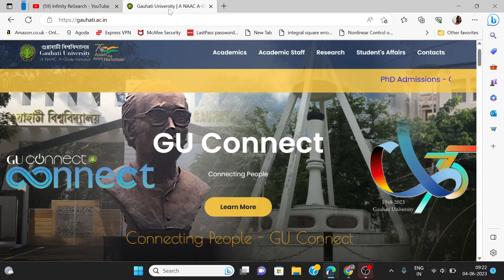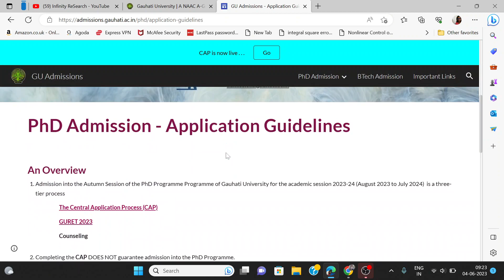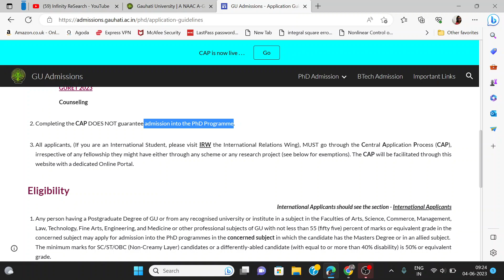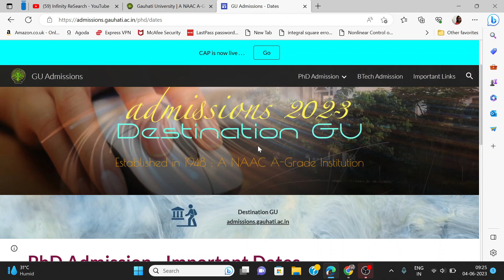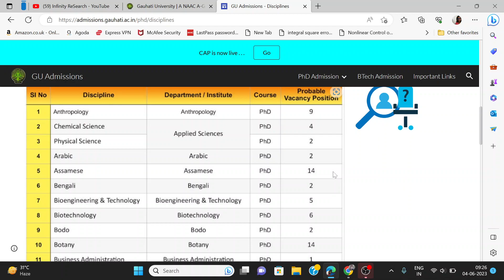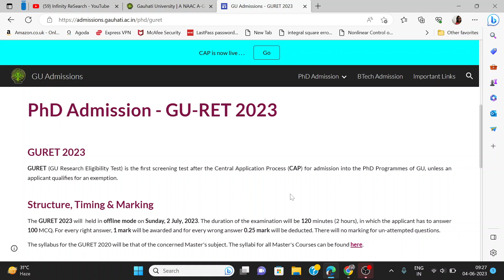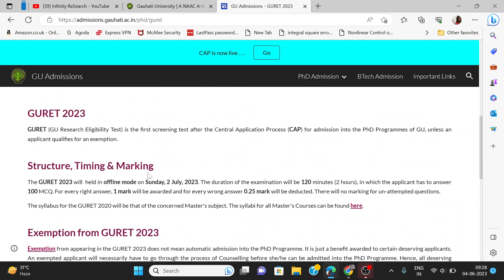Gauhati University PhD Admission 2023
Hello Everyone,

Guwahati University PhD Admission 2023 || PhD Admission 2023
Last Date :- 15 June 2023